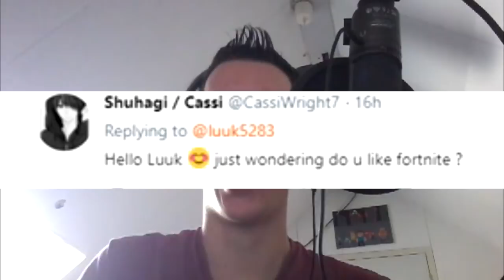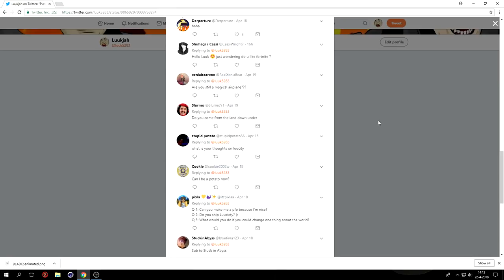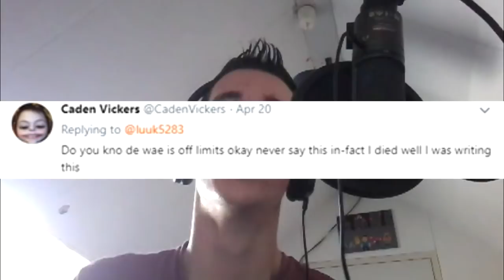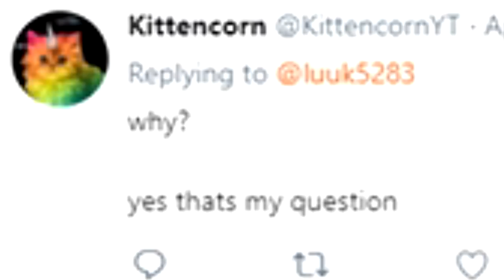This is why I don't do QnA's anymore....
I hate all of you.

This video is a joke, please don't take it too serious